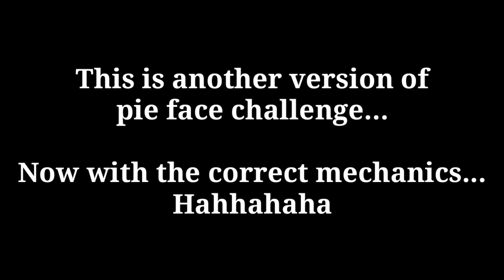Failed Pie Face Challenge